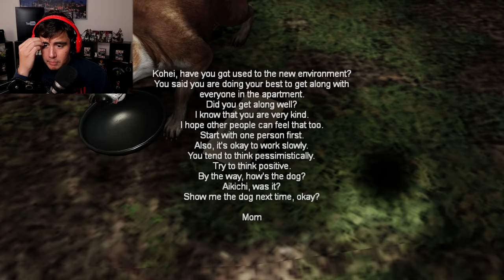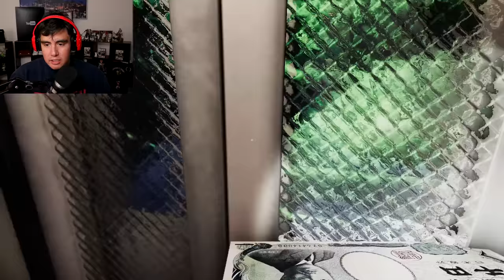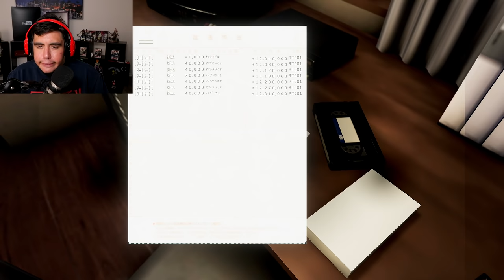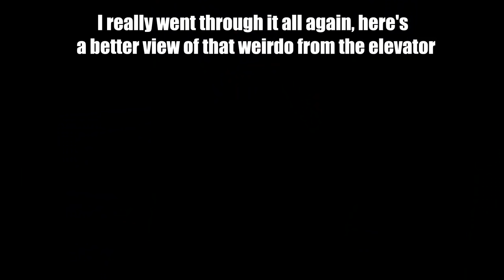IM DELIVERING PACKAGES AT NIGHT TO PEOPLE IN A HAUNTED JAPANESE APARTMENT BUILDING | Night Delivery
Night Delivery | 例外配達 is a game by Chilla's Art where you are a delivery man that is sick and twisted enough to be delivering packages to people in the dead of night in Japan...what could go wrong..